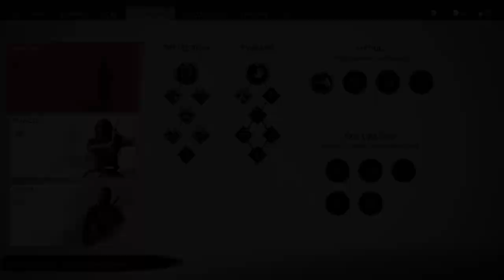Ghost of Tsushima Walkthrough & Gameplay 2nd Last Part before Old Yuriko Dies